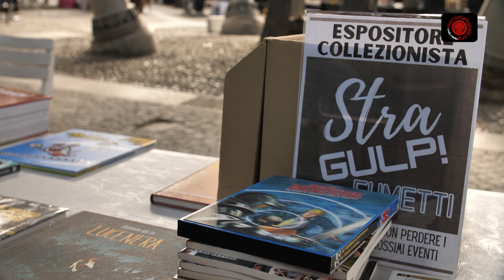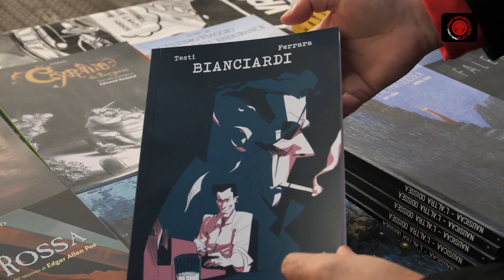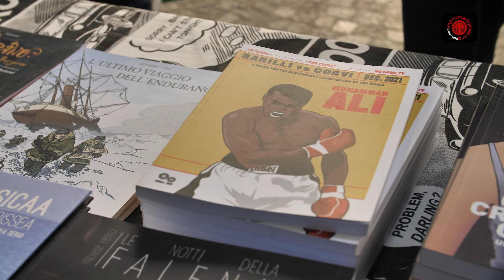Mercury Comics 5/2/2023 StraGulp 2023: intervista a Lorenzo Corti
StraGulp 2023: intervista a Lorenzo Corti di Kleiner Flug editore